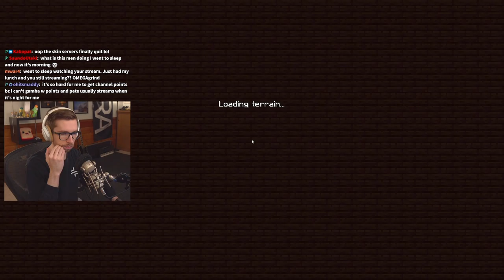PeteZahHutt's 6:th day of Vault Hunters Season 3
Noticed as I was adding in timestamps that somewhere (ca 2 hours in) along the way the speed up starts a couple of seconds early... I know what happened in editing and I have that sorted for future vids!

Yes Pete, it is a downloaded MP4!

00:00 Intro
00:33 Zombie, meet villager
02:57 Fruits of labor
06:41 Tenth Vault
31:05 Vault gear
35:48 Mushroom biome exploration
38:18 Looking for stonelings
39:14 Raffle
39:32 Pickarang
43:33 11:th Vault
1:08:43 First F
1:09:23 Vault Forge
1:14:26 Vault gear
1:17:38 Third group Vault
1:38:58 Fourth group Vault
1:59:44 Visiting x33n
2:00:58 12:th Vault
2:18:10 Second F + raffle
2:19:09 13:th Vault
2:41:04 14:th Vault
3:05:09 Vault gear
3:08:54 15:th Vault
3:32:26 Vault gear
3:36:21 Raffle
3:36:53 Sub arenas
3:48:30 Gladiator arena
3:58:30 Outro